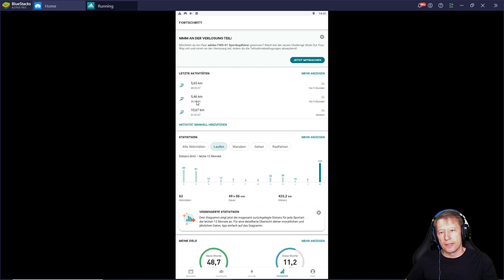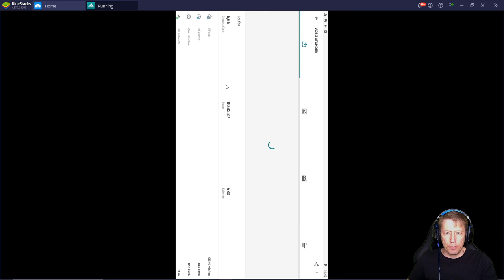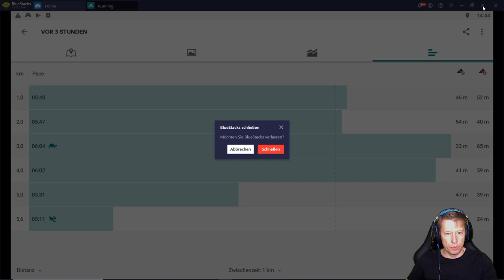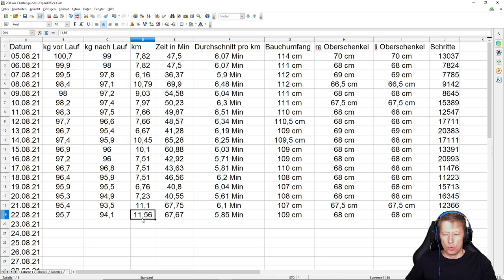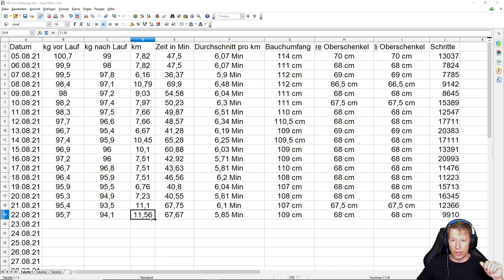18. Tag der 30 Tage Challenge joggen. Laufen mit Handicap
Hallo ihr lieben Freunde des Sports, mein Name ist Marco ich bin fast 48 Jahre alt und wiege gute 100 kg bei eine Körperlänge von 185 cm. Mein Ziel ist es in 30 Tagen mindestens 200 km zu joggen. Das sind durchschnittlich 6,67 km am Tag . Ich möchte sehen wie sich meine Leistung entwickelt und sich mein Körper verändert. Wenn euch das interessiert seit dabei !